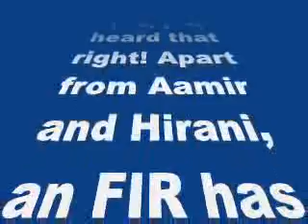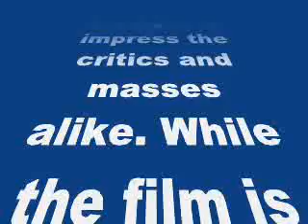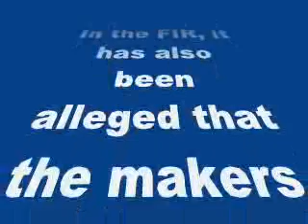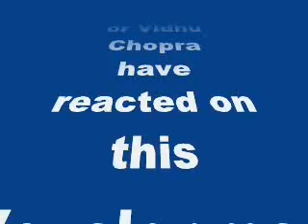PK lands in legal trouble, FIR lodged against Aamir Khan and Rajkumar Hirani-review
PK lands in legal trouble, FIR lodged against Aamir Khan and Rajkumar Hirani

Yes, you heard that right! Apart from Aamir and Hirani, an FIR has been lodged against PK producers Vidhu Vinod Chopra and Sidharth Roy Kapur as well. But why? Read on to know full story…
Aamir Khan’s much-awaited film PK which released last Friday has managed to impress the critics and masses alike. While the film is doing exceptionally well at the ticket windows, the makers and lead hero of PK have courted yet another controversy. Prashant Patel, Secretary of Hindu Legal Cell has reportedly lodged an FIR against director Rajkumar Hirani, Aamir, Vidhu Vinod Chopra and UTV head honcho Sidharth Roy Kapur.  Apparently, Patel feels the makers of PK have portrayed Lord Shiva in bad light and thus the decision to take legal action. In the FIR, it has also been alleged that the makers have made unflattering remarks about Hindu rituals in PK. The dialogue ’Jo darta vo hi mandira jaata hai‘ has been specially mentioned in the complaint.
To avoid any sort of communal disturbances in the country, the FIR has been lodged under section 153A, 295A of Indian Penal Code. Up till now neither Aamir nor Raju Hirani or Vidhu Chopra have reacted on this development.
Not too long ago, the film had came under political scanner when the nude poster of Aamir got leaked and went viral on net.